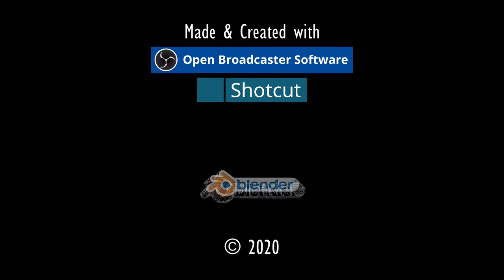BRÜCKENRÄUBER TOT.⚓ODYSSEE-Im Auftrag des Königs, V2.6 (L'Hiver) #297★Let's Play [Gothic 2 Mod][GER]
Entwickler/Publisher:
Piranha Bytes/Jowood